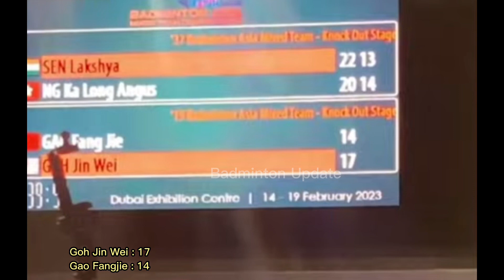GAO FANGJIE MENYAMAKAN KEDUDUKAN UNTUK CHINA 1-1 MALAYSIA || BAMTC 2023 DUBAI || WS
CHINA VS MALAYSIA!!

UNJUK GIGI ADU KEKUATAN !! 🔥🔥🔥

SERUUU GAIESS SEMUA PARTAI.. RAMAII EAA EAAA OW

📢 MALAYSIA BOLEH  !! 🥳
📢 CHINA JIAYOU !! 🥳